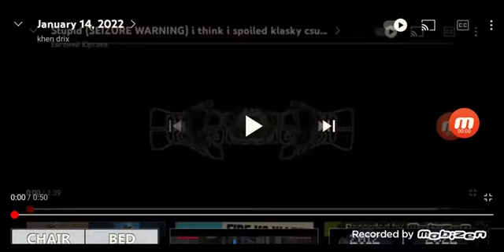January 14, 2022